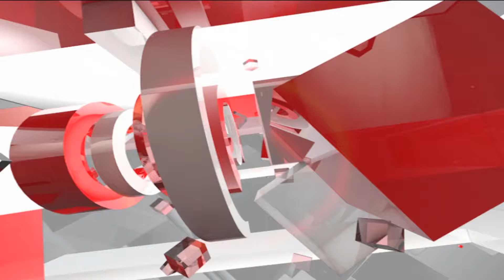एक बार फिर से EVM पर उठ खड़े हुए सवाल , बैलेट पेपर से वोटिंग की मांग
एक बार फिर से EVM पर उठ खड़े हुए सवाल , बैलेट पेपर से वोटिंग की मांग.विपक्षी दलों ने लगाए ईवीएम पर आरोप.चुनाव आयोग से मिलेंगे विपक्षी दल के नेता .